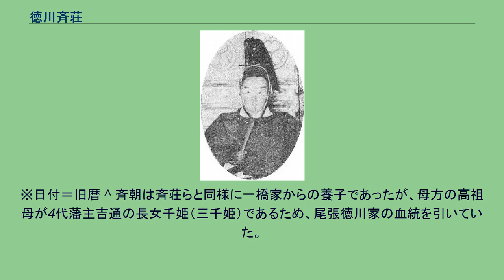徳川斉荘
徳川 斉荘（とくがわ なりたか）は、江戸時代後期の大名。
天保7年（1836年）に田安徳川家4代当主、天保10年（1839年）に尾張徳川家12代当主となった。
文化7年（1810年）6月13日、徳川家斉の十二男として生まれる。
幼名は要之丞。
12代将軍・徳川家慶は兄。
文化10年（1813年）12月25日、御三卿の田安家当主で叔父にあたる徳川斉匡の養子となる。
天保7年（1836年）8月、斉匡の隠居により、田安家の家督を相続する。
斉匡には多数の子女がおり、匡時が世子となっていたが、病弱を理由に廃嫡され、代わって斉荘が継いだ。
天保10年（1839年）3月20日に尾張徳川家の当主で異母弟である徳川斉温が死去すると、26日に喪が発せられ、同日に松平乗寛と水野忠邦が幕府の上使として江戸の尾張邸を訪れ、斉荘を末期養子として尾張家の家督を継がせるよう命じた。
さらに田安家から家老の朝倉播磨守、御用人格の興津甚左衛門、用人の梶田五郎兵衛らが側近の付き人として斉荘に従って尾張家へ入ることも幕府から命じられた。
斉荘の養子入りは幕府の一方的な命令によるものであり藩内に大きな反発を生んだ。
特に、先代斉温の遺言でもなく、隠居していた先々代斉朝（斉荘の従兄にあたる）にも全く相談もないことに不満は高まった。
藩内では支藩である高須藩主松平義建の次男・秀之助（後の徳川慶勝）を望む者が多かった。
このとき、御附家老の一人である竹腰正富が藩内の説得役となったが、反発した藩士が「金鉄組」を結成した。
これが幕末に至り、反幕・尊皇攘夷派への流れとなって、竹腰家を中心とした佐幕派との対立へとつながることとなる。
また、江戸在府の御附家老成瀬正住にも批判が集中し、最終的には蟄居を強いられた。
江戸城本丸用材を献じたことなどにより藩財政は悪化しており、倹約令を出すなどしていたが、斉荘自身は苦労知らずの遊興好きで、苦しい藩財政を省みなかったといわれる。
天保13年（1842年）には幕府から藩政停滞について警告された。
それでも当人は藩政に真剣に当たらず、茶道にかまけ、裏千家に入門して11代千宗室（玄々斎）から奥儀を授けられている。
子女は6人いた。
次男で斉荘死後に出生した昌丸は一橋徳川家を相続して間もなく夭折したが、女子の2人は成人して大名家に嫁いだ。
その内の利姫は徳川斉彊の養女として広島藩の藩主である浅野慶熾の正室となった。
※日付＝旧暦 ^ 斉朝は斉荘らと同様に一橋家からの養子であったが、母方の高祖母が4代藩主吉通の長女千姫（三千姫）であるため、尾張徳川家の血統を引いていた。